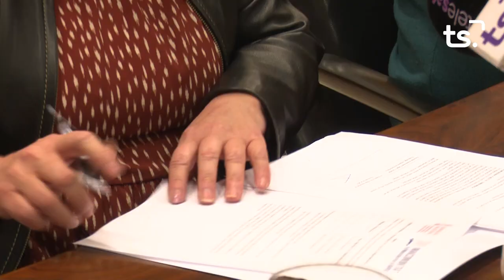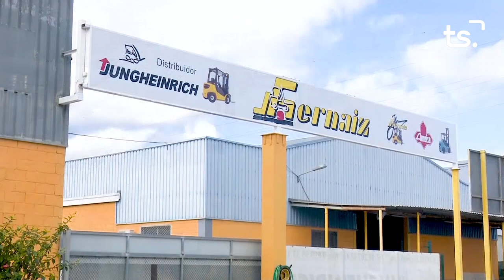INFORMATIU 2022 12 28